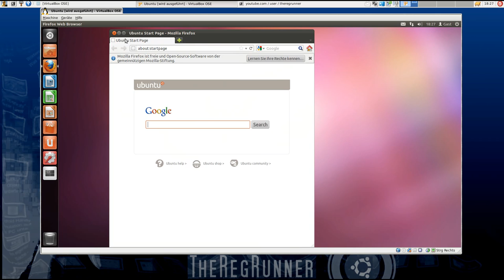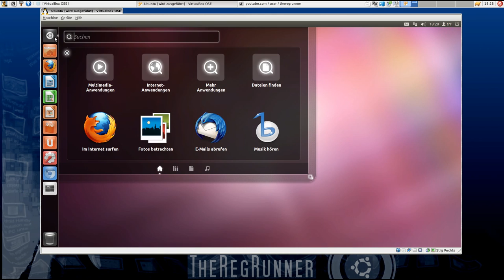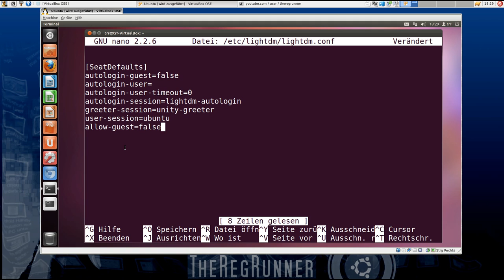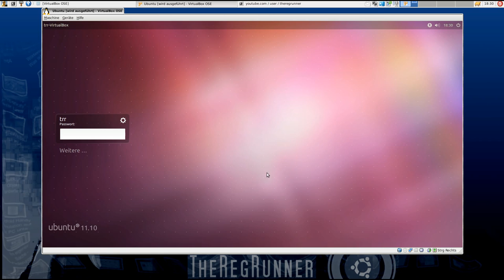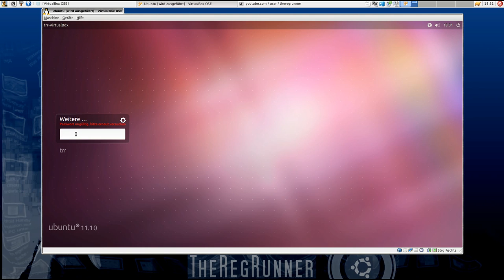Ubuntu 11.10 : Gastsitzung abschalten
(howto disable guest session)